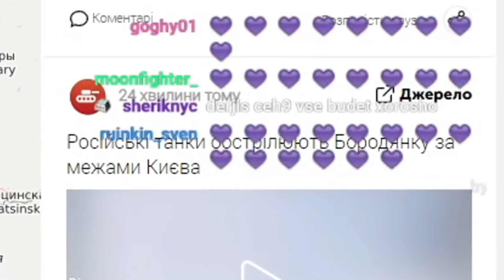Ceh9 Плачет Из-за Войны🥺